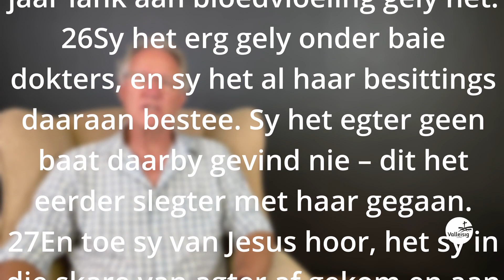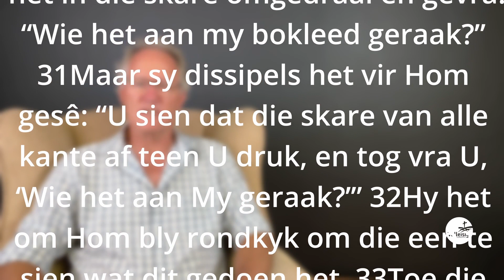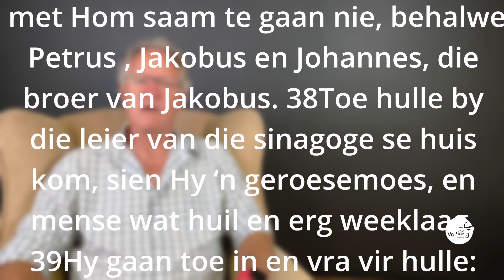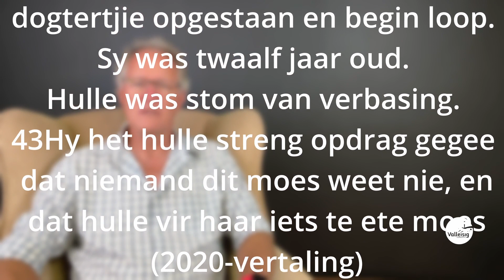God wys niemand weg nie